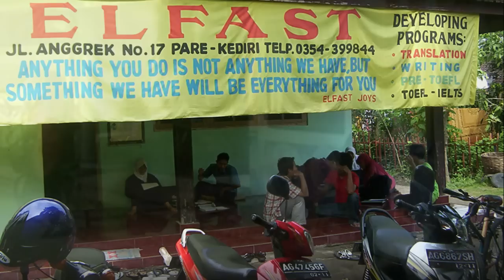Kelud Mountain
Helen Sparingga